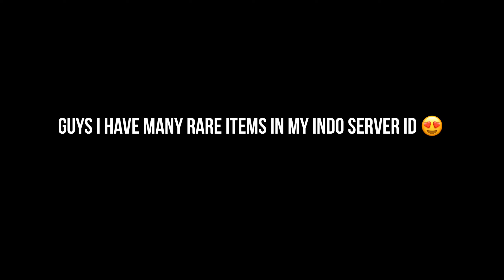TOP 5 RARE ITEMS IN MY INDONESIA SERVER ID 😍 ONLY 0.01 % PLAYES HAVE SEEN THESE ITEMS BEFORE ⚡️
HELLO FAMILY ❤❤❤
INgame name- DEVIL X GOD ?

1.Garena Free Fire Indonesia Live
2.Garena Free Fire Brazil Live
3.Garena Free Fire Brasil Live
4.Garena Free Fire India Live
5.Garena Free Fire Singapore Live
6.Garena Free Fire Thailand LIVE

⏰Timecode ⏰